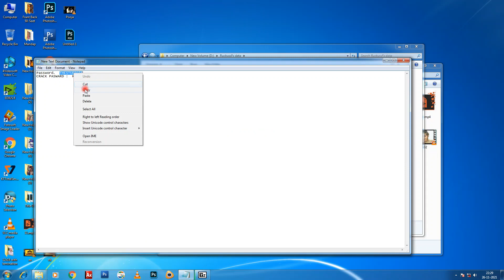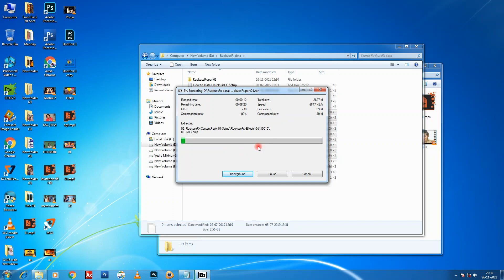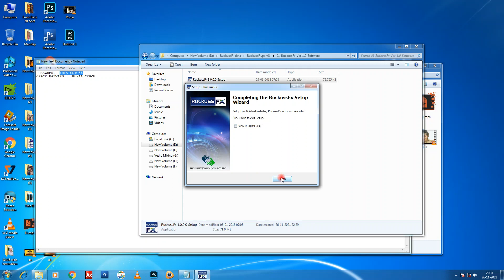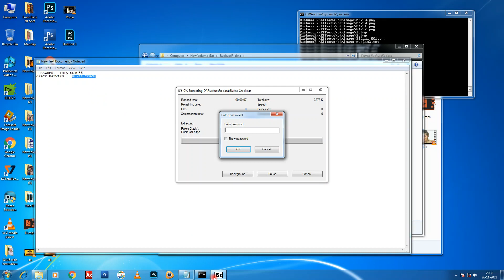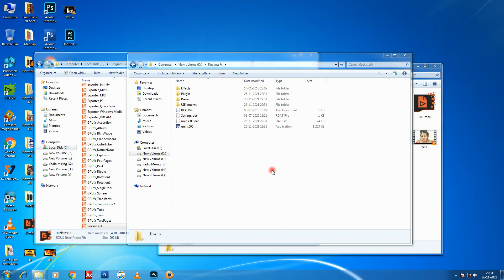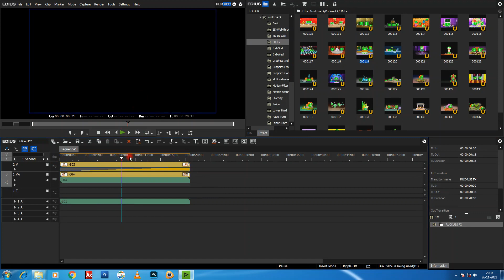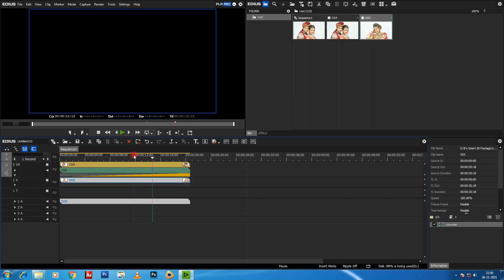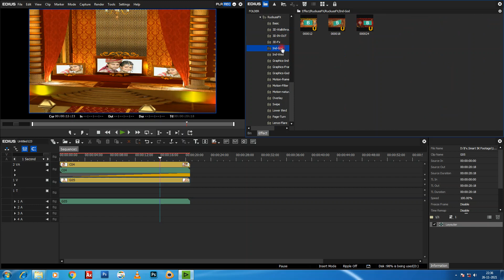Ruckuss Fx for EDIUS How to Install & Download Ruckuss Fx For Edius 7,8,9 Full 3D Effect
All Edius New Project  Project And Effect Free Free
Free software download My youtube Channel
Album Sense Album Xpress Ultra Album Juli Pixel Juli tip top
Action Box
Anurog Pro + Anurog Pro 3  Anurog Pro 4
Edius All virsion
All Edius Plugins Edius Data Edius 3d Effect
Adobe Premiere Pro cc Project Adobe After Effect Project
Album Psd Data

1.edius 9 wedding song project
2.edius 8 wedding song project
3.edius 7 wedding song project
4.wedding song project
5.edius video editing
6.edius wedding project
7.hindi wedding songs
8.wedding songs
9.wedding highlights
10.wedding title
11.wedding teaser
12.wedding invitation
13.pre wedding song
14.wedding editing
15.wedding whatsapp status
16.marathi wedding songs
17.punjabi wedding song
18.bengali wedding songs
19.odia wedding song
20.gujarati wedding songs
21.nepali wedding songs
22.wedding effects
23.edius wedding effects
24.boris wedding effect
25.indian wedding effects
26.edius tutorial
27.affter effects
28.fcp project
29.edius online project
30.edius 3d song project
31.edius highlight project
32.Adobe Premier epro
33.edius free project download